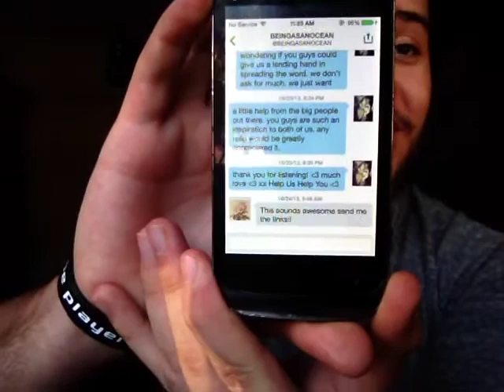A life worth living: Being As An Ocean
Today everyone I talk about my favorite band and how they have saved my life and kept me head strong. There is a surprise in the video for you who live in El Paso who are fans of Being A An Ocean. Please watch and enjoy, thank you for your time everyone ((=